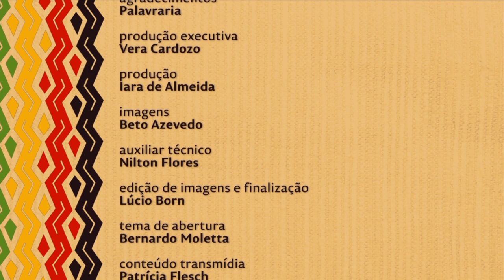Nação | TVE - Políticas Afirmativas Parte 1 - 20 e 23/4/16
Ações afirmativas são um conjunto de políticas públicas de uma sociedade para proteger e tentar remover barreiras históricas solidificadas por discriminações, que impedem o acesso de certos grupos ao mercado de trabalho, universidades e posições de liderança. Nesta semana, o Nação apresenta o primeiro episódio de especial sobre o tema.

Desde o inicio dos anos 2000, a mobilização para implantação das cotas raciais nas universidades federais, com propósito compensatório, tem ganhado força e ampliado os debates. O Nação entrevista pessoas que estão nessa batalha desde o início e comprovam que a luta vem trazendo mudanças no cenário acadêmico em todo o país.